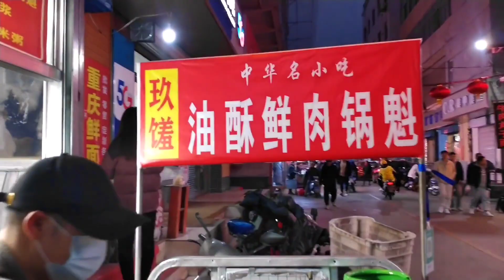山西吕梁小哥城中村摆摊卖大锅盔，5元一个先煎后烤，一晚卖200个【青山快来吃】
美食 "请放心，我们的视频内容专注于美食制作，所有食材的获得方式都符合道德和法律规定。"